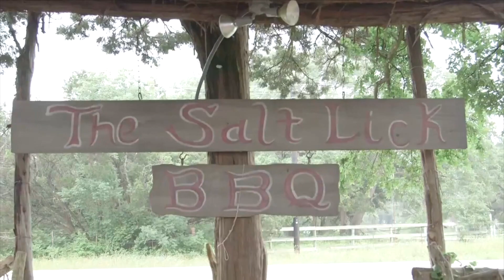SORTEDfood Taste-Test Austin BBQ Brisket LostAndHungry | TODAY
SORTEDfood, who are on a tasty tour across the U.S., try out some BBQ Brisket in Austin and are joined by TODAY's Sheinelle Jones.